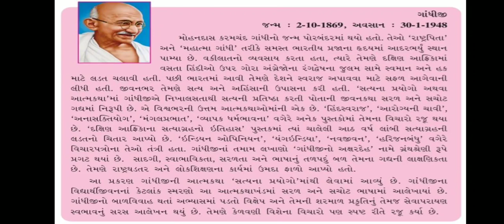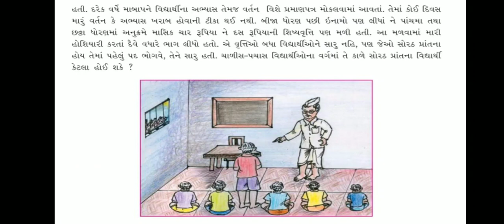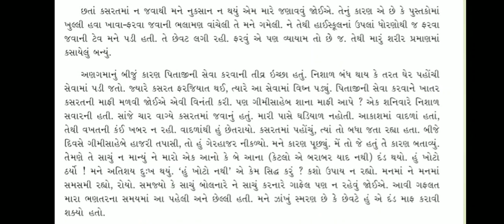ધો-૭ ગુજરાતી પાઠ-૧૩ હાઇસ્કૂલમાં - સ્લાઇડ-૧ (STD-7 PATH-13 HIGHSCHOOL MA - SLIDE-1 )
ધો-૭ ગુજરાતી પાઠ-૧૩ હાઇસ્કૂલમાં - સ્લાઇડ-૧
STD-7 PATH-13 HIGHSCHOOL MA - SLIDE-1